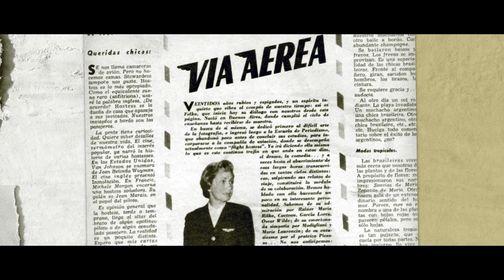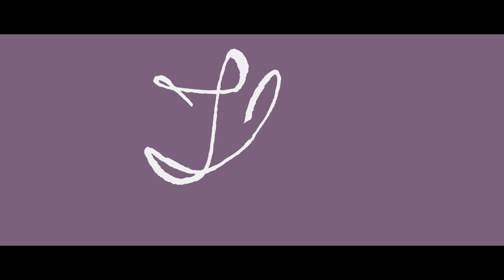ILSE FUSKOVA (2021) De Liliana Furió y Lucas Santa Ana (Trailer)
Una producción de Sombracine y Lucas Santa Ana
Dirección: Liliana Furió y Lucas Santa Ana
Guion: Liliana Furió, Adriana Juárez, Lucas Santa Ana
Seguinos en el IG la película @ilsefuskova

Sinopsis:
Tras una vida que amalgama el arte, el periodismo y los viajes internacionales, Ilse Fuskova finaliza su matrimonio después de 30 años y se asume lesbiana. Su visibilidad en los medios masivos de comunicación instala en la sociedad la problemática de un grupo de mujeres que viven su sexualidad al margen del sistema. Una biografía que nos invita a reconocer su historia de vida como ejemplo de lucha y de militancia activa.